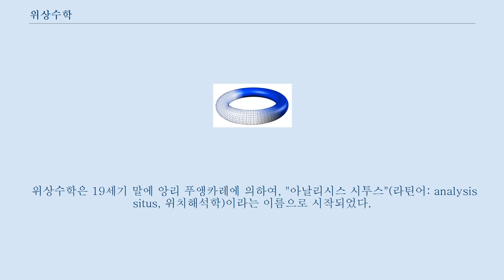위상수학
위상수학(位相數學, 영어: topology)은 연결성이나 연속성 등, 작은 변환에 의존하지 않는 기하학적 성질들을 다루는 수학의 한 분야이다.
 이 부분의 본문은 일반위상수학입니다.
 일반위상수학에서는 일반적인 위상 공간의 개념 및 이 위에 정의할 수 있는 여러 성질들의 관계를 다룬다.
 일반위상수학에서 다루는 개념으로는 열린 집합, 닫힌 집합, 연속성, 수렴, 극한, 콤팩트성, 연결성, 위상동형 등이 있다.
 일반위상수학의 주요 정리로는 다음을 들 수 있다.
 이 부분의 본문은 대수적 위상수학입니다.
 대수적 위상수학에서는 위상 공간의 구조를 이에 연관된 군 및 준군 등의 구조로서 연구한다.
 대수적 위상수학의 주요 개념은 기본군, 호모토피, 호모토피 군, 호몰로지, 코호몰로지 등이 있다.
 이 부분의 본문은 매듭 이론입니다.
 매듭 이론에서는 한 공간을 다른 공간에 매장하는 방법을 연구한다.
 특히, 원의 3차원 유클리드 공간으로의 매장은 매듭이라고 하며, 매듭 이론의 주요 연구 대상이다.
 매듭이론에서도 위상수학의 기본 개념이 적용되는데, 매듭을 적당히 구부리거나 휘게 하여(단, 자르거나 끊는 행위는 허용되지 않음.) 모양이 같게 나온다면 이는 같은 매듭으로 간주하고, '위상동형'이라 일컫는다.
 기하학적 위상수학에서는 다양체의 위상수학적 성질을 다룬다.
 다양체는 국소적으로 유클리드 공간과 닮은 위상 공간으로서, 일반적인 위상 공간보다 더 다양한 성질들을 갖는다.
 다양체의 위상수학은 차원에 따라 현저히 다른 성질을 보인다.
 1·2차원 다양체는 자명하고, 5차원 이상의 다양체 역시 하나의 공통된 이론이 존재하나, 3차원 및 4차원 다양체는 매우 복잡한 성질을 보인다.
 이 부분의 본문은 미분위상수학입니다.
 위상 공간의 한 종류인 다양체에는 미분기하학을 정의할 수 있는 구조인 매끄러움 구조를 줄 수 있다.
 이러한 구조를 갖춘 다양체의 경우, 일반 위상 공간을 넘어서 미분 구조 자체의 여러 위상수학적 성질들이 존재한다.
 이러한 성질을 보존하는 위상동형사상을 미분동형사상이라고 하며, 미분위상수학은 미분동형사상에 대하여 불변인 매끄러운 다양체의 성질을 연구한다.
 위상수학은 집합론과 더불어 다른 수학 분야의 기초를 이룬다.
 특히, 복소해석학 등의 분야는 위상수학적인 성질이 강하다.
 자연과학에서는 연속성의 파괴를 다루는 분기 이론•파국 이론•혼돈 이론 등이 응용된다.
 또한, 이론물리학에서 위상수학은 솔리톤이나 순간자, 자기 홀극 등의 분류에 사용된다.
 위상수학은 19세기 말에 앙리 푸앵카레에 의하여, "아날리시스 시투스"(라틴어: analysis situs, 위치해석학)이라는 이름으로 시작되었다.
 한국어에는 초기에 위상기하학(位相幾何學)이라는 이름도 많이 사용되었다고 한다.